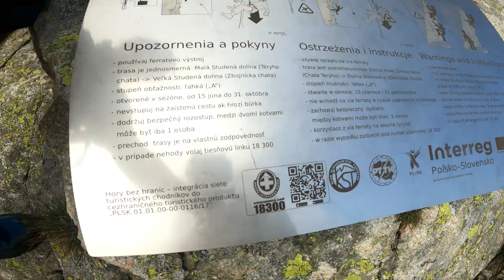VIA FERRATA CZERWONA ŁAWKA + SZCZYT SZEROKIEJ WIEŻY